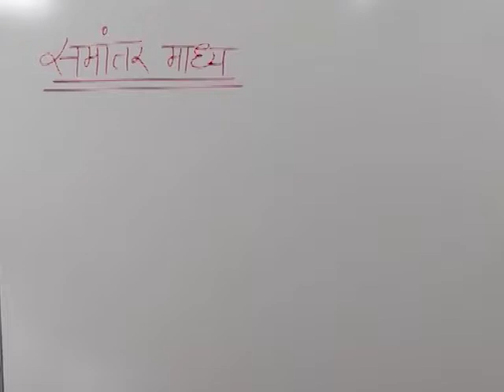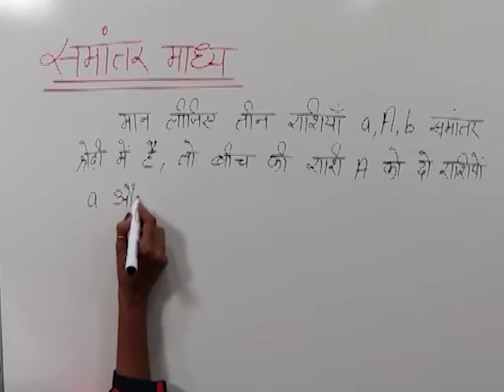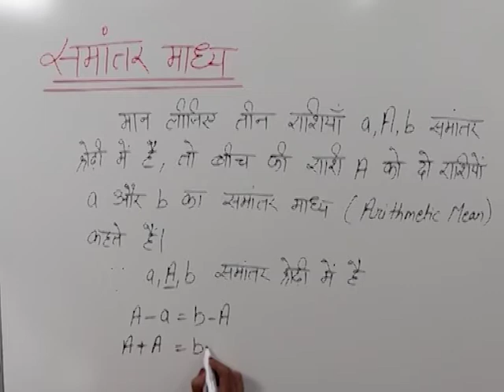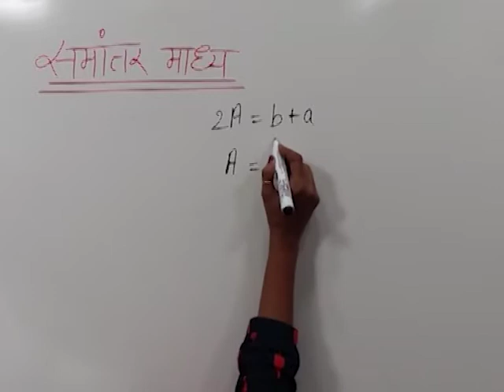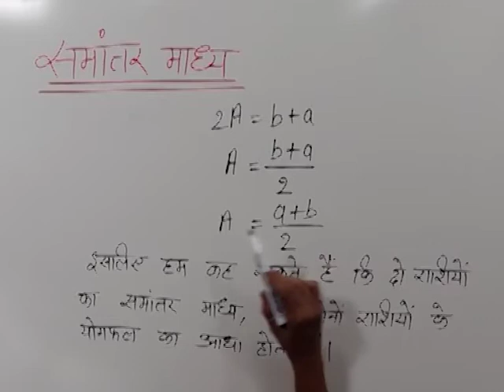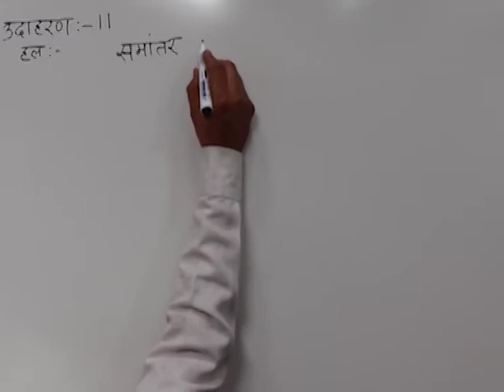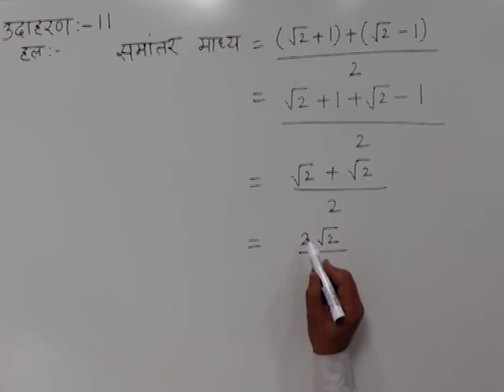CLASS 10th MATHS | CHAPTER -4- ARITHMETIC PROGRESSIONS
CLASS 10th MATHS | CHAPTER -4- ARITHMETIC PROGRESSIONS | EXAMPLE | ARITHMETIC MEAN |